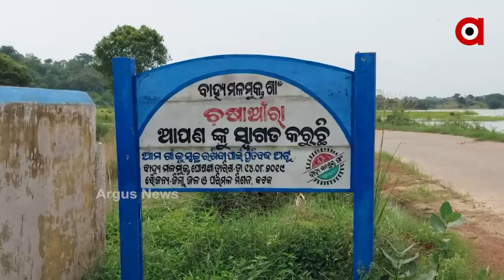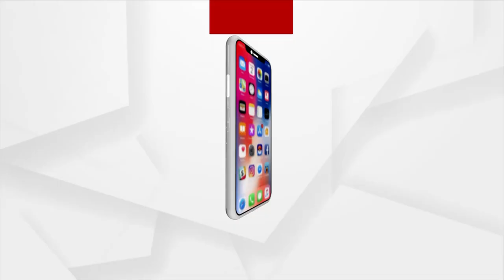ODRAF Team Arrived at Athagarh Village | ArgusNews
ତିଗିରିଆ ଅଞ୍ଚଳରେ ସାମ୍ଭାବ୍ୟ ବନ୍ୟାକୁ ନେଇ ଚଷାଆଁରା ଗ୍ରାମ ରାସ୍ତାରେ ପହିଥିଲେ ଓଡ୍ରାଫ ଟିମ୍